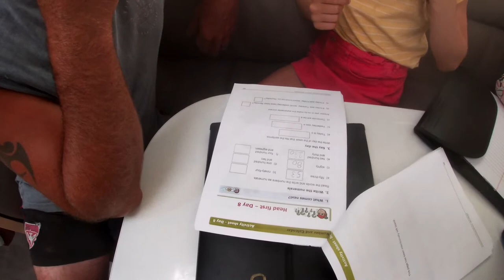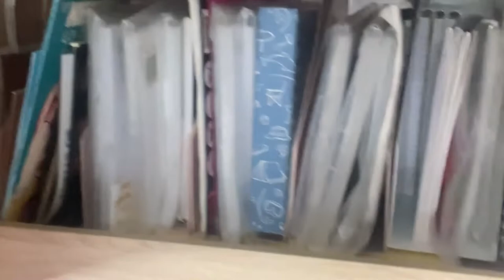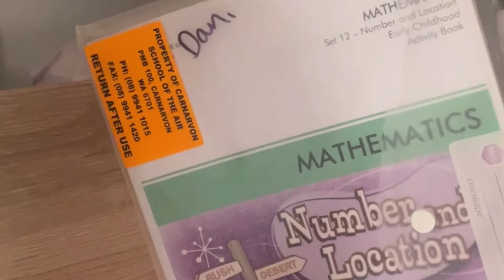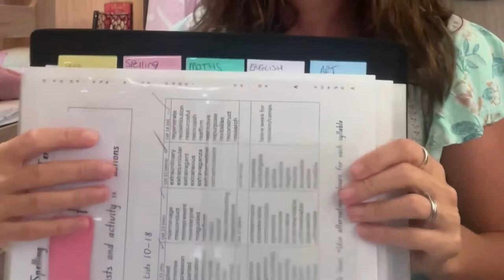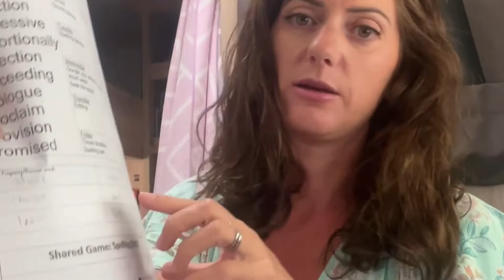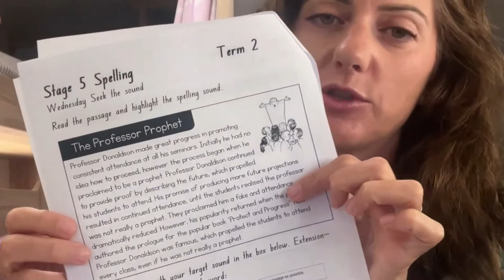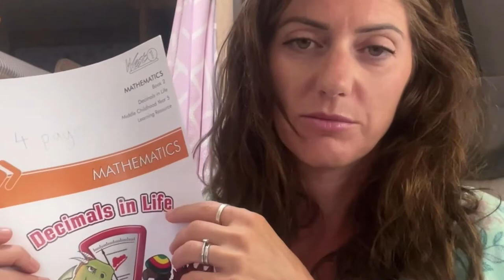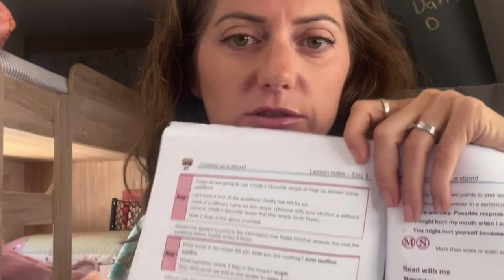SCHOOLING 3 KIDS on the road. Family travel vlog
In this video we run through all the different options that were available to us as a full time travelling family with 3 primary school aged children. I discuss the option we chose and why, show you what that looks like for us on a day to day basis and how we keep organised and stay on top of the work load.

⛺️CHECK OUT THE GEAR WE USE AND LOVE HERE ➡️

🏕️Eco traveler RV cleaning products. Code ‘BIGLAP BIGLIFE’ for discount➡️

☕️If you enjoy our content and would like to help us continue making family travel vlogs you can buy us a coffee➡️